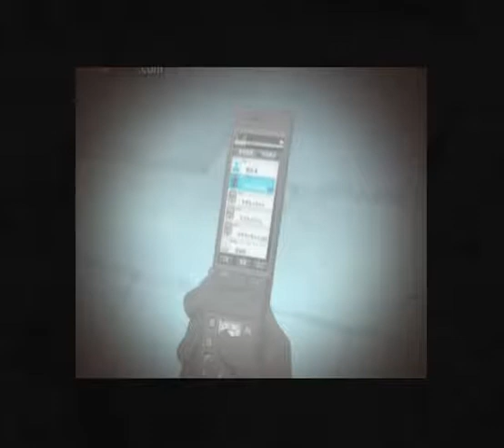Princess Jellyfish Episode 8 English Dubbed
Princess Jellyfish is the best anime for me. princess jellyfish episodes in this channel!